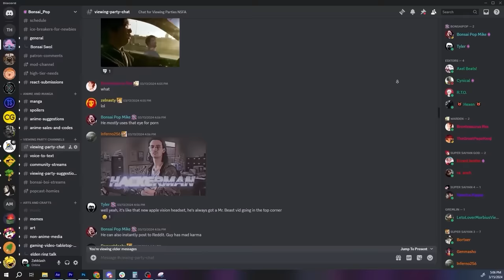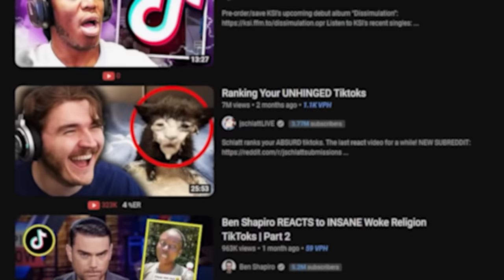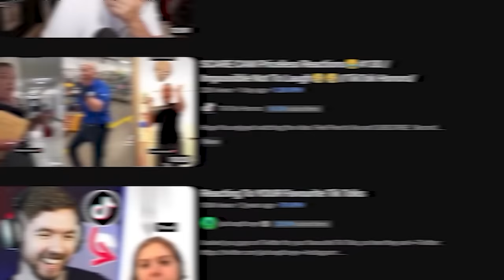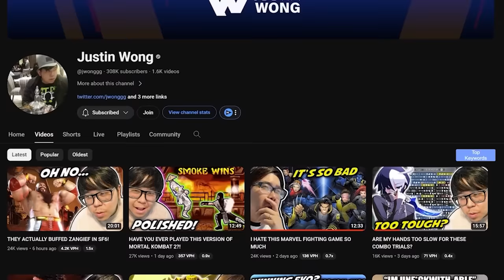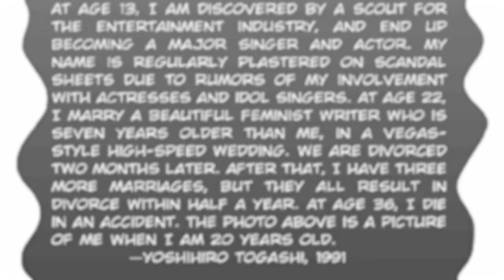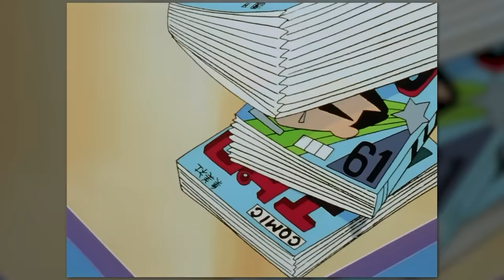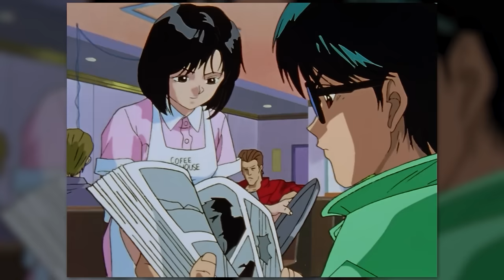The Incredible Death Of Yusuke Urameshi: A Complete Retrospective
Yu Yu Hakusho content is right around the corner, and with that coming up, we wanted to revamp our initial take of Yusuke Urameshi to get it right before moving on.